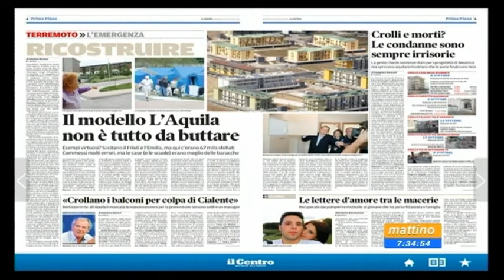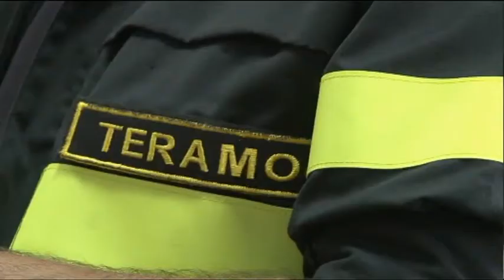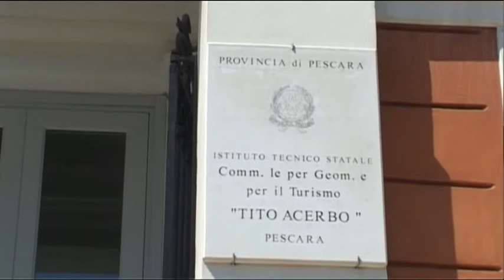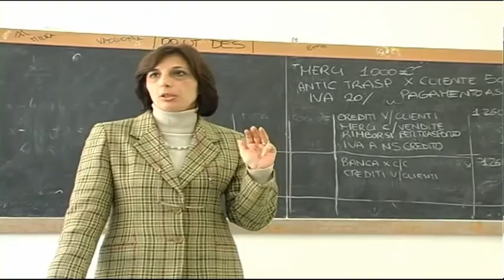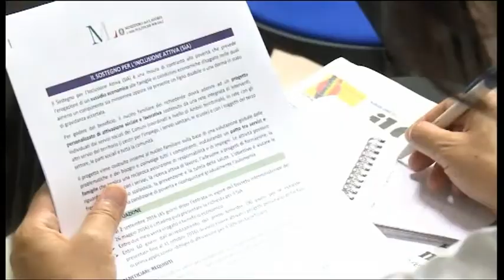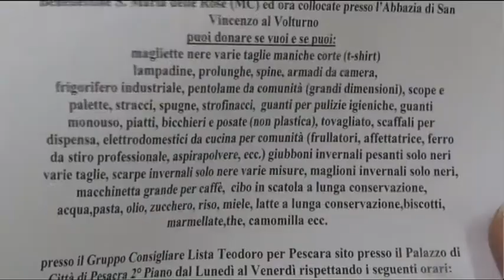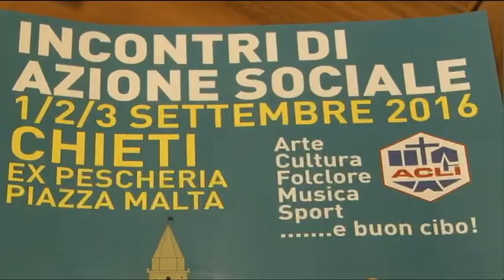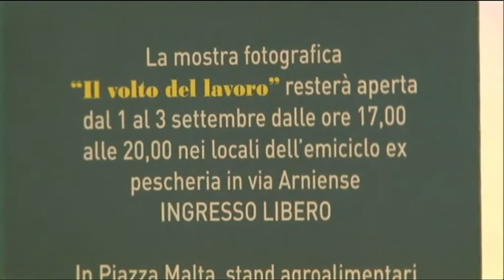TgSei Edizione delle 14 Martedi 30 agosto 2016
TgSei Edizione straordinaria delle 17 Martedì 30 agosto 2016